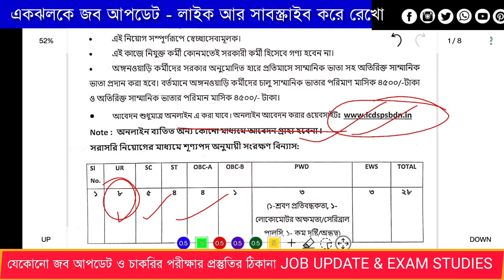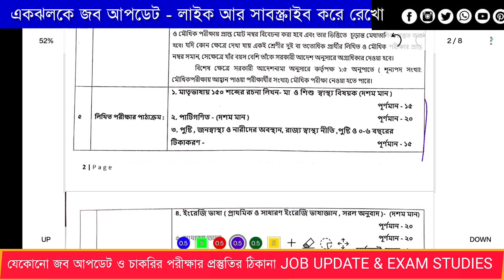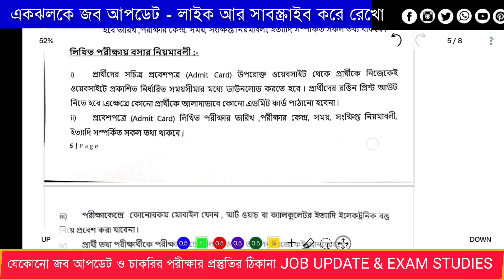🔥অঙ্গনওয়াড়ি কর্মীপদে আবেদন চলছে🔥তাড়াতাড়ি অ্যাপ্লাই করে নাও